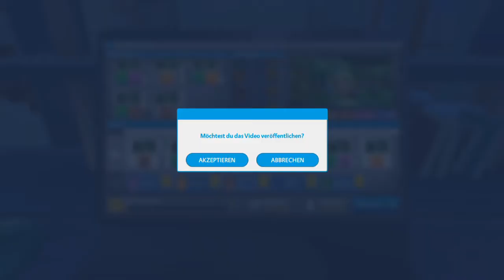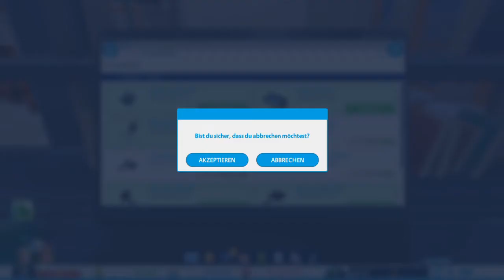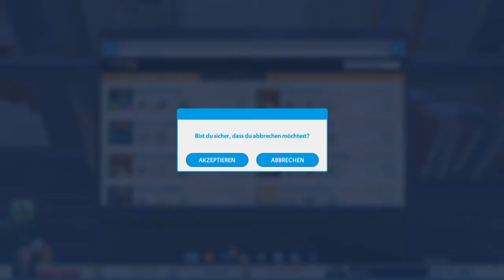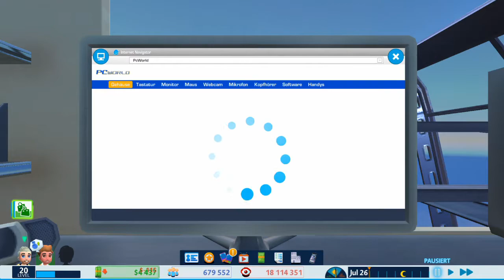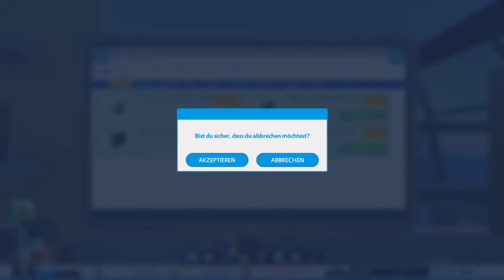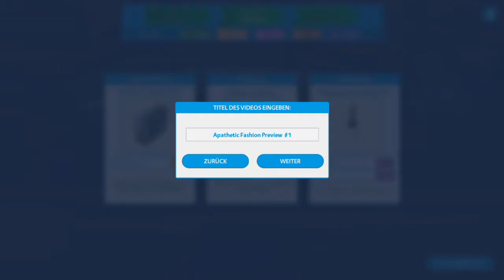YouTubers Life -deutsch- 050 - Ich mache mal wieder einen interessanten VLog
YouTubers Life [deutsch] Folge 050.

Wie fühlt es sich an, erfolgreiche YouTube Videos zu produzieren? Wie ist es, wenn man mit diesen Videos Geld verdient? Wie fühlt es sich an, wenn man auf Party erkannt wird und Firmen mit einem kooperieren wollen?
Tja das kann ich euch nicht sagen, denn all das kenne ich nicht. Aber wir können mal so tun als ob. Wir simulieren einfach mal mein Leben als YouTuber. Was passiert, wenn ich anfangen würde, vernünftige Let's Plays aufzunehmen und meine Videos mehr Qualität hätten.

Begleite mich auf meinem Weg, der erfolgreichste YouTuber zu werden.

Dein
FatLP

📽 Videogenre: Let's Play
🕹 Spiel: YouTubers Life
⚒ Entwickler: U-Play Online
💻 Publisher:
U-Play Online,  Raiser Games
🌍 YouTubers Life offiziell:

Dein
FatLP

Tastatur: Logitech G11
Monitor2: ASUS VW222U
Mainboard: ASRock H97 pro 4